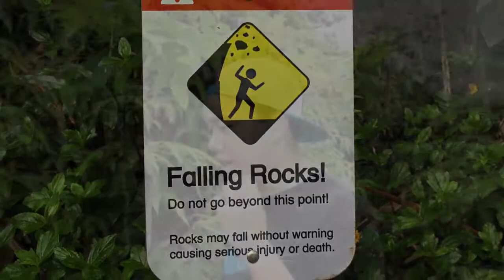Luuloa's summer trip Maui 2013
Trying to be like my son. His videos are awesome, so it inspired me to make one too. Using iMovie, and songs used are the Harlem shake, and Almost Home by Mariah Carey.